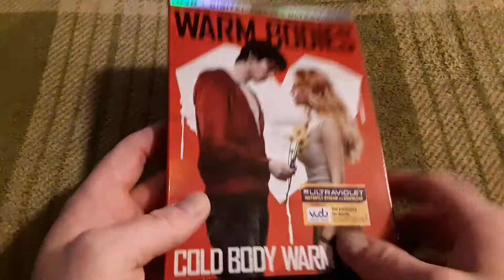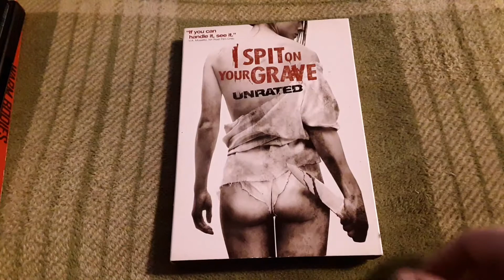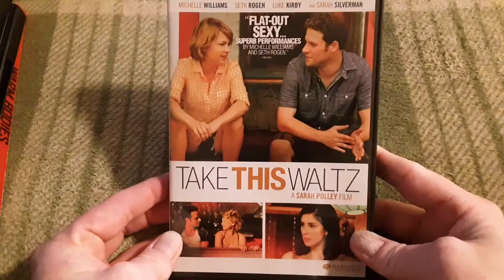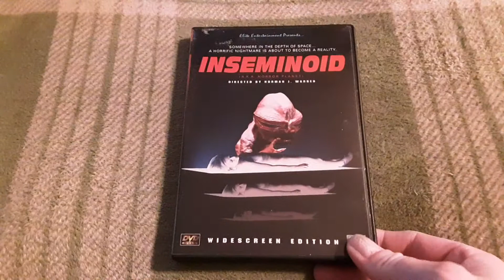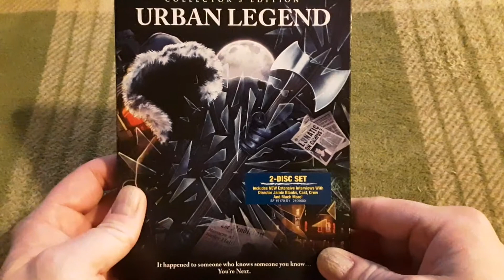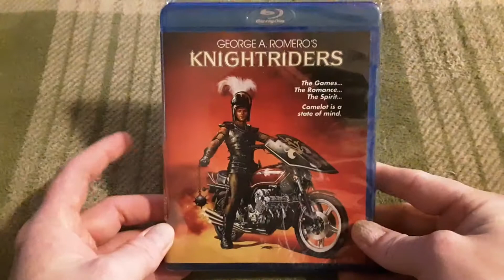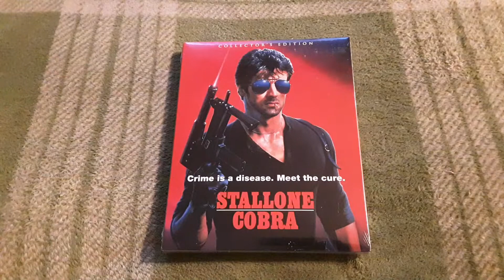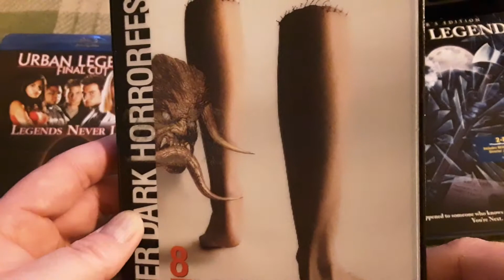An Awesome Birthday Package from Dave Maggot